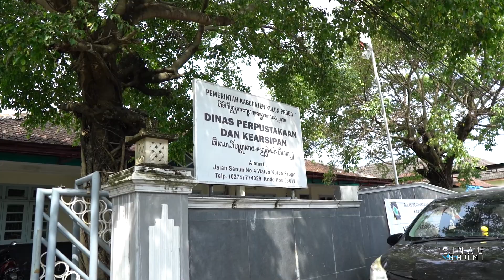MENGENAL KLIRIPAN | Behind The Scene "MANGAN ISTIMEWA"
Sambutan Profil Kelurahan Hargorejo Kapanewon Kokap Kulonprogo, Oleh  Bpk Bekti Murdayanto, SE.